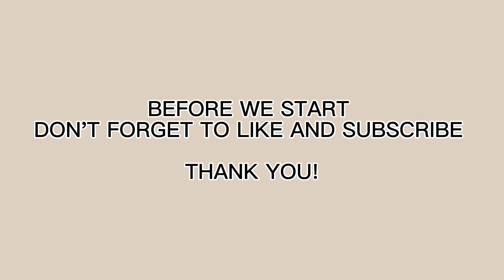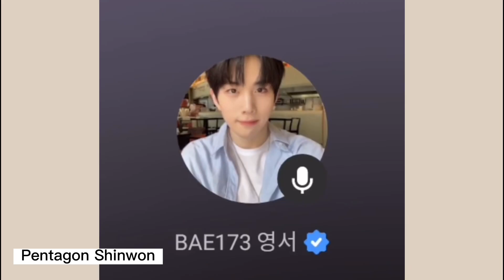Kpop Idols singing and recommending DAY6 Wonpil "A Journey"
Hello My Days! Sharing a compilation of some idols who sings and recommends A Journey by Wonpil this year. I'm really happy that despite hiatus due to military service, their songs are well loved through out the year by gdp, idols and music critic. This only shows that their songs can reach and touch a lot of people.

PS. Apologies, if I missed some idols that also sings and recommends A Journey.